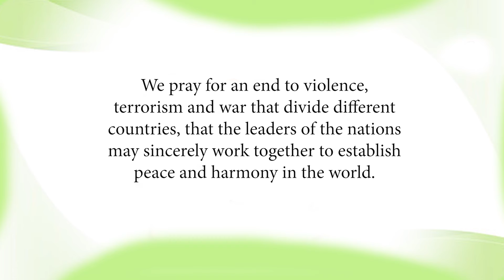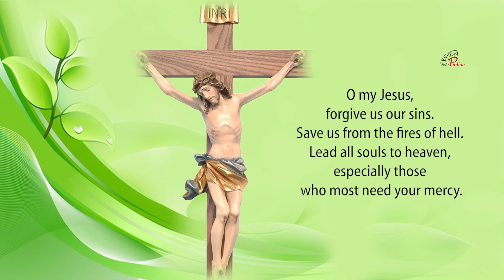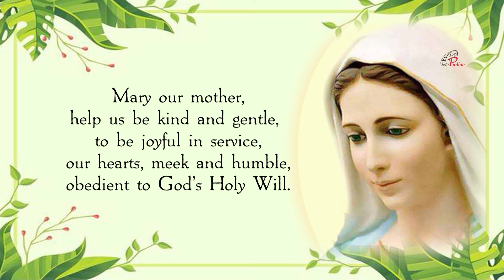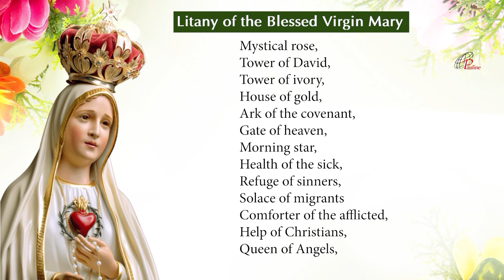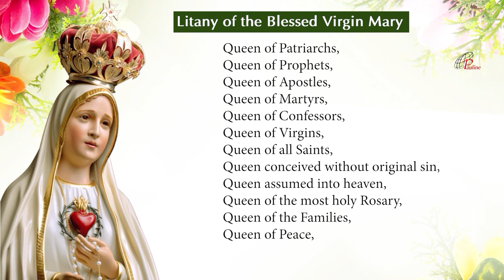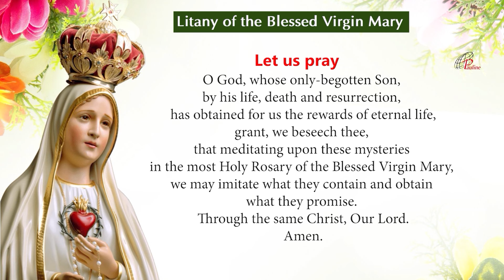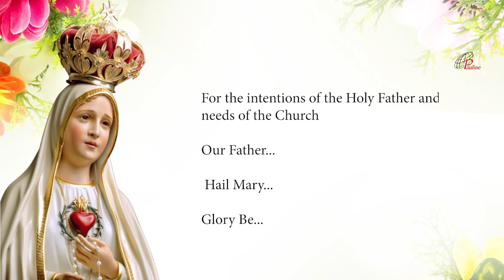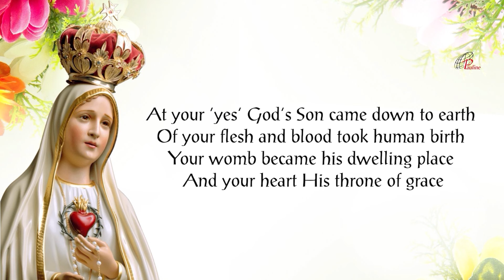Rosary | 17 February, 2024 | Joyful Mysteries